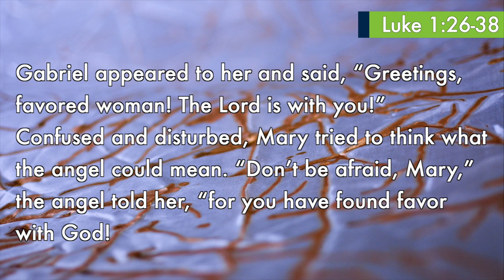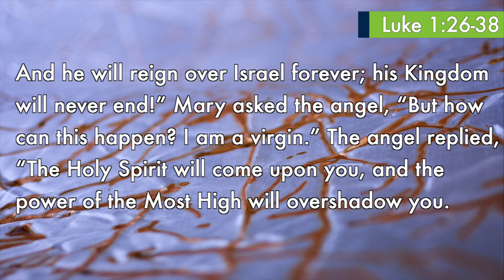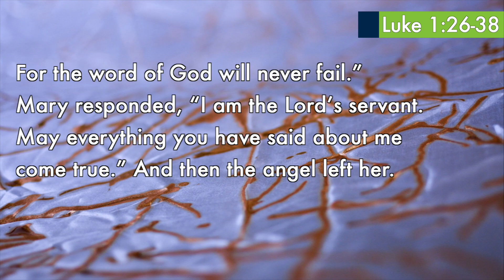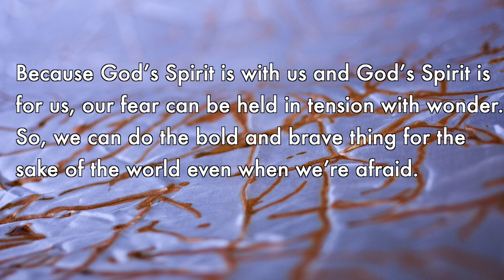Message | Generation to Generation: God Meets Us In Our Fears | December 4, 2022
When an angel announced to Mary that she would bear a child – and not just any child, but the Son of God - that news must have caused Mary some serious fear and anxiety, but the story also teaches us that because God’s Spirit is with us and God’s Spirit is for us, our fear can be held in tension with wonder. So, like Mary, we can do the bold and brave thing for the sake of the world even when we’re afraid.